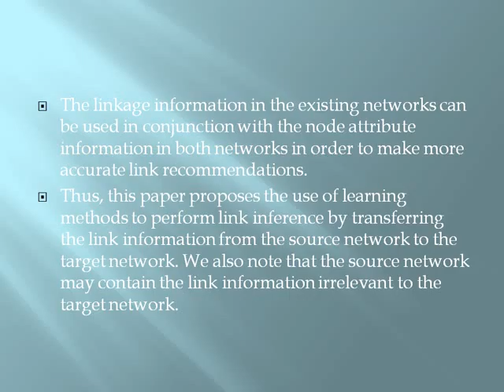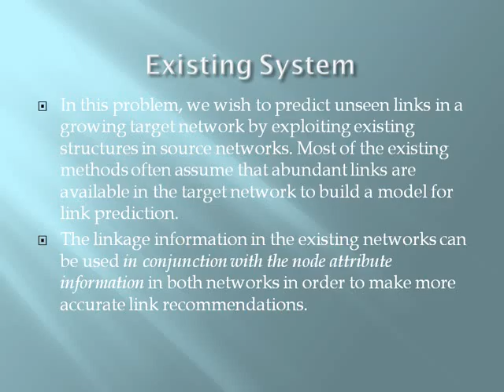2014 IEEE DATA MINING Breaking the Barrier to Transferring Link Information across Networks